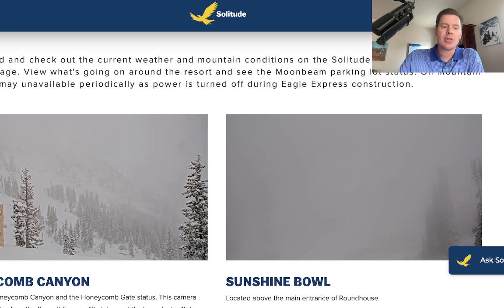Mountain Weather Update 11/19, Meteorologist Chris Tomer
Double digit totals likely, next storm system 11/23-11/24 with higher ratios, colder air, jet pattern through 11/28.